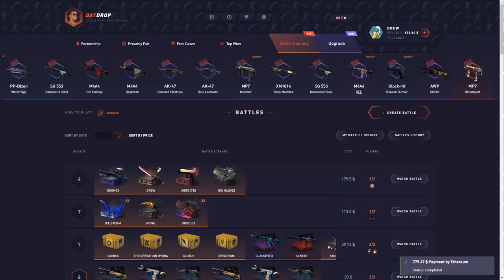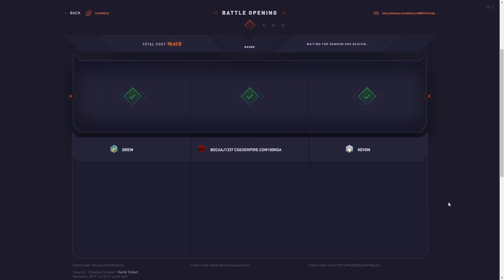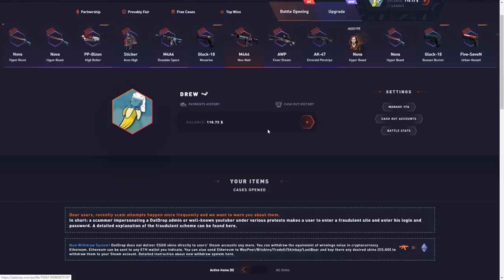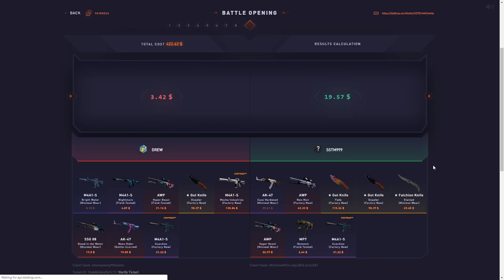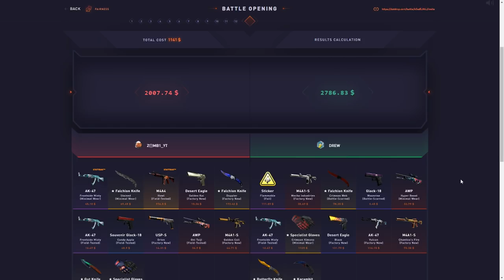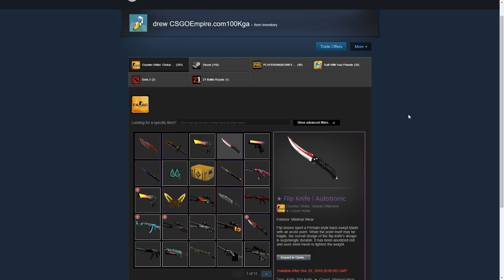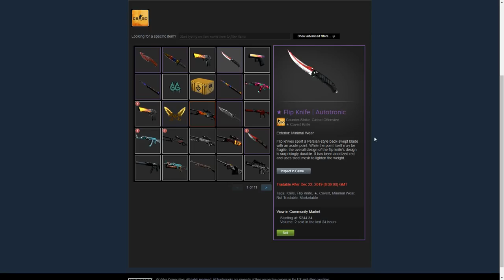MY LARGEST WIN ON DATDROP! ($4000+)